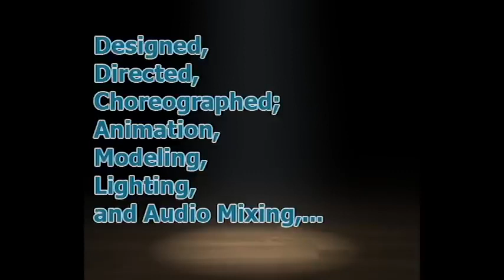Michael Ratson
This is @3DRenderForce s video I did not make this